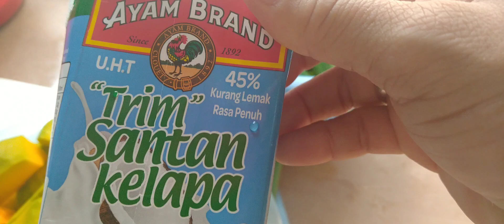try mo itong lutuin ginataang gulay with Seafood;